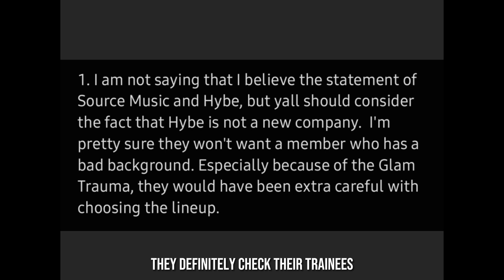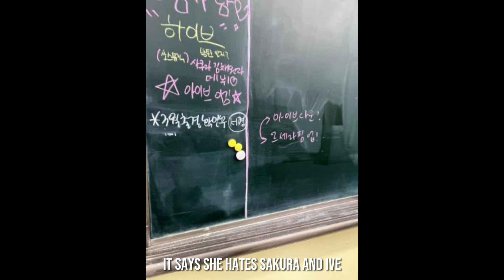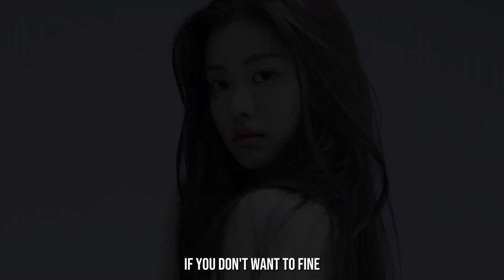Female K-Pop Idols And Pre Debut Scandal Curse